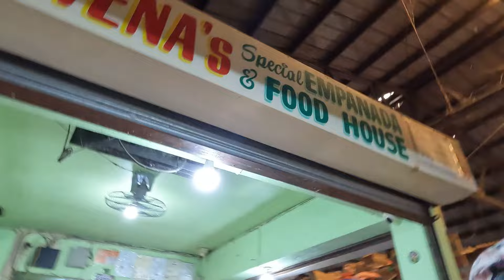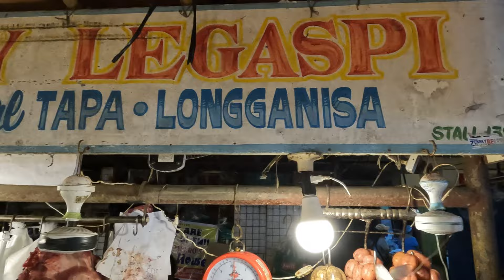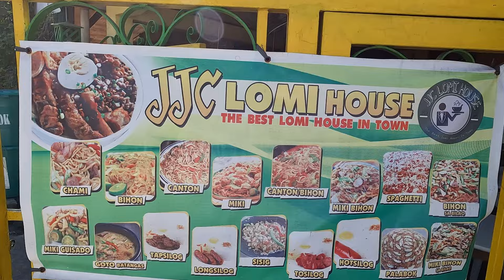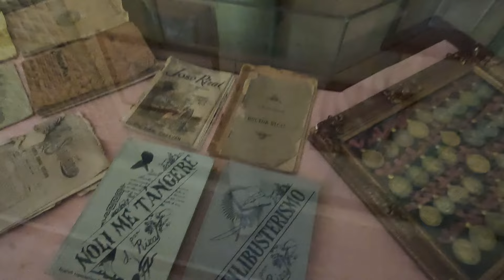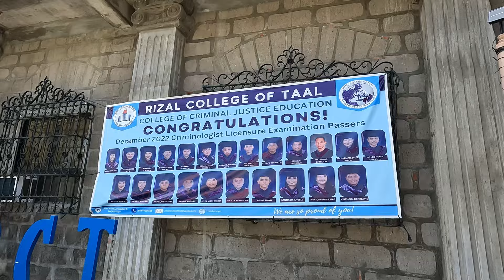Basilica of St. Martin de Tours / Villavicencio Wedding Gift House / JJC Lomi / Taal Batangas